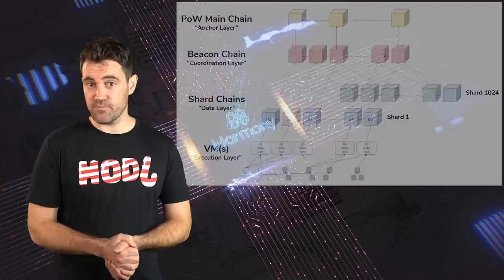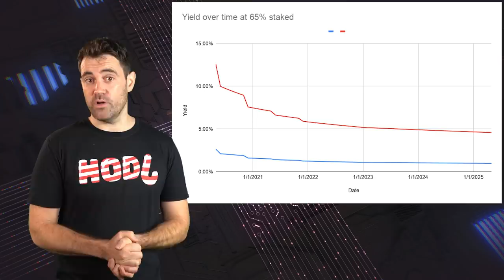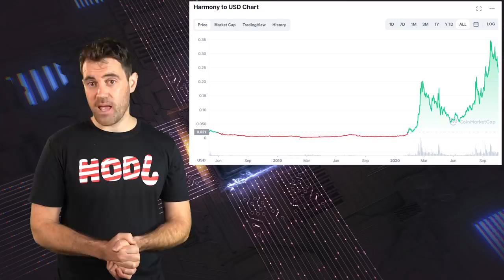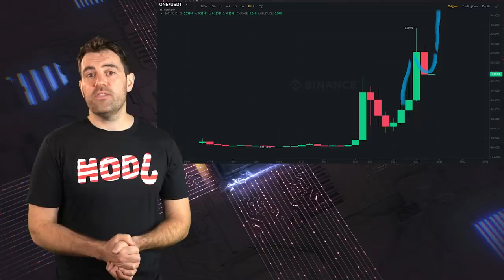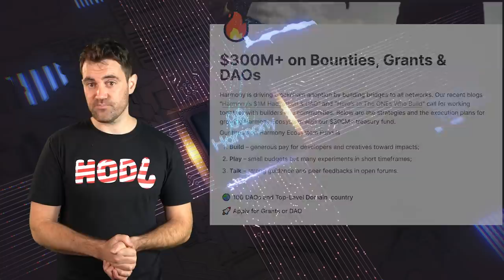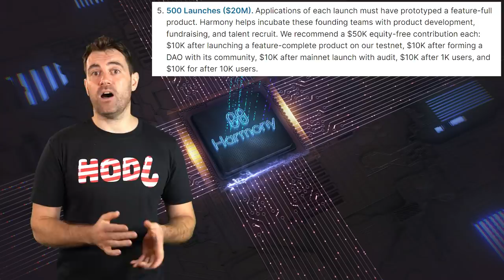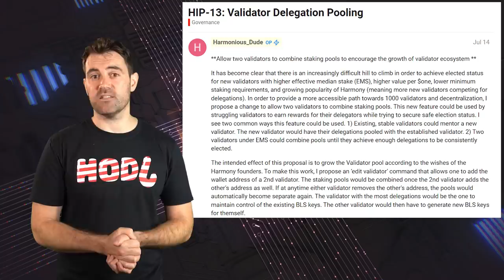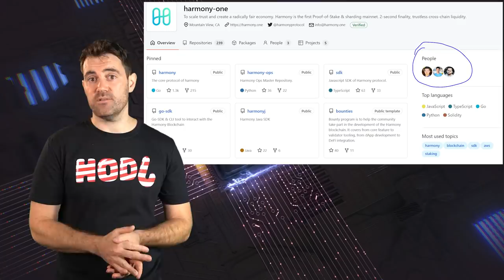Harmony: ONE To Watch!! Price Potential?! 🤔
📺Essential Videos📺

⛓️ 🔗 Useful Links 🔗 ⛓️

- TIMESTAMPS -
0:00 Intro
1:35 Harmony Explained
4:52 Harmony Updates
7:31 ONE Coin Price Analysis
9:32 Harmony Roadmap
12:03 Ecosystem Roadmap
15:13 Community Roadmap
17:23 Harmony Concerns
20:01 Outro